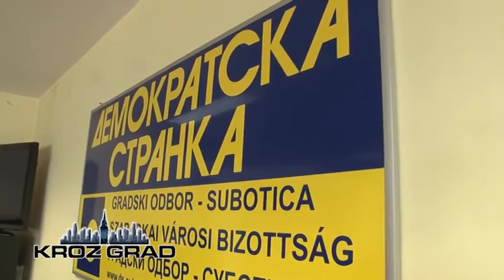DS, LDP i Nova stranka: Izbori za MZ nemaju legitimitet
Nakon izbora za članove skupština mesnih zajednica, oglasile su se i opozicione stranke, DS, LDP i Nova stranka, koje su donele zajedničku odluku da ne učestvuju na istima. Na današnjoj konferenciji za medije u prostorijama Demokratske stranke, predsednici gradskih odbora DS-a i LDP-a, Slavko Parać i Robert Šebek, osvrnuli su se na protekle izbore.

Niska izlaznost, mobilizacija birača, i isti rezultati kao pre prekomponovanja vlasti, prema rečima opozije obeležili su izbore za članove skupština mesnih zajednica. Neučestvovanje u izborima DS-a, LDP-a i Nove stranke, je kako su njihovi predstavnici danas istakli, bila prava odluka, jer su izbori bili prilagođeni strankama u vlasti, odnosno koaliciji oko SNS-a  i SVM-a.

Opozicija je najavila formiranje bloka građanskih stranaka za predstojeće pokrajinske i lokalne izbore, kao neophodnu alternativu u političkom životu multinacionalne i multikulturne sredine. Takođe, u toku je izrada predloga nove odluke o mesnim zajednicama, jer tri opozicione stranke smatraju da se delokrug i funkcionisanje, kao i izbori u mesnim zajednicama moraju menjati, što su ovi izbori jasno i pokazali. Namera opozicije je da odluku, koja će biti gotova u septembru, ponudi Skupštini grada na usvajanje, nakon čega će tražiti i ponavljanje izbora, koji prema rečima Slavka Paraća imaju legalitet, ali nemaju legitimitet, imajući u vidu izuzetno nisku izlaznost građana, a samim tim i reprezentativnost.